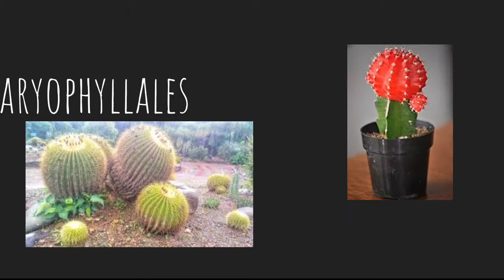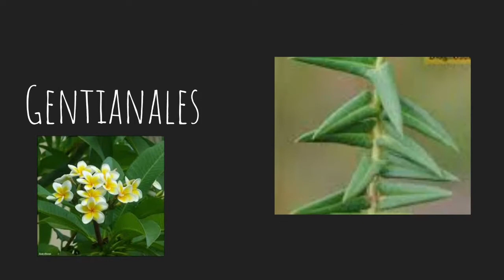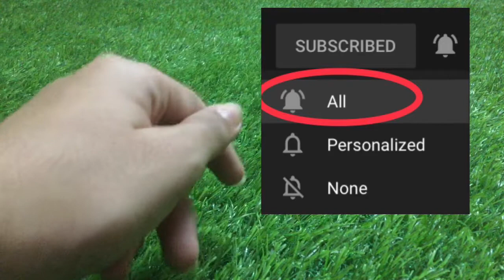Succulents: Of Flesh And Thorns (A.B.S.E.)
Hey hey hey!!! I hope you guys enjoyed this different video!!!

A.B.S.E.

Season 2